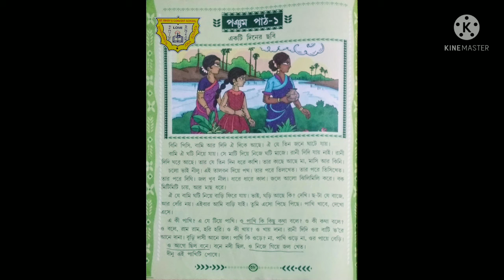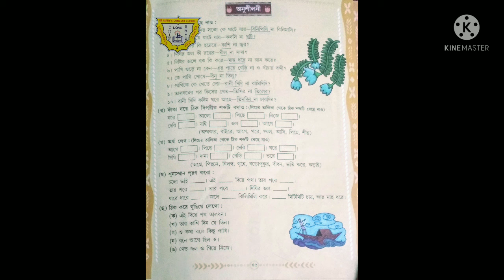CLASS 1/BENGALI/ EKTI DINER CHOBI